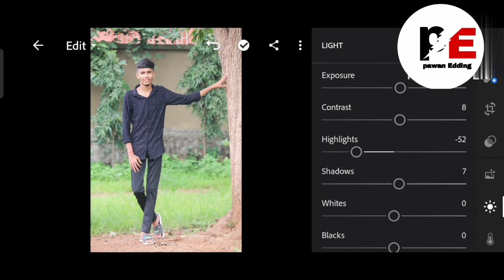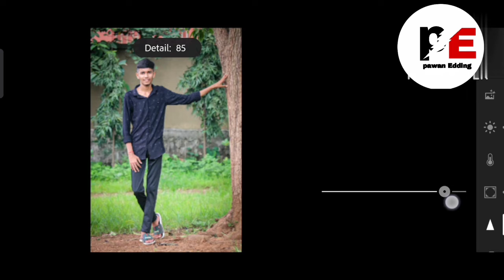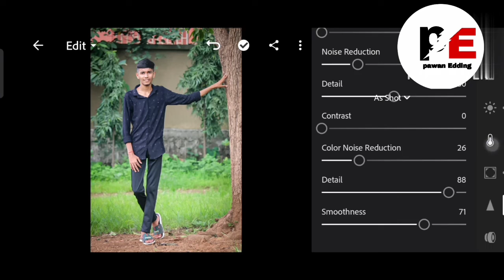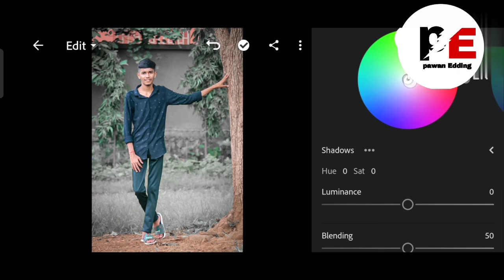Lightroom photo editing | Lightroom editing background change |Lightroom se photo edit kaise kare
Lightroom photo editing | Lightroom editing background change |Lightroom se photo edit kaise kare | pawan Edding